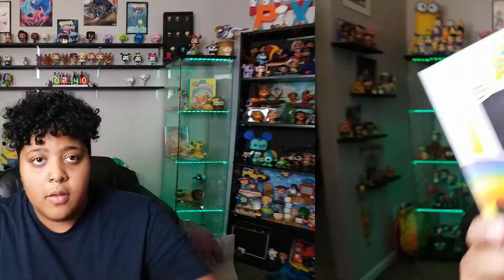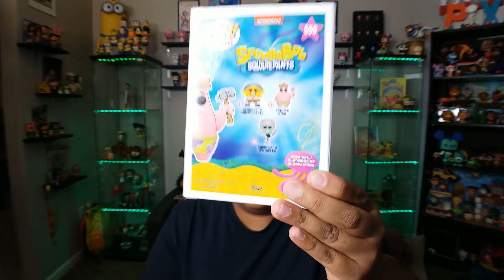My full SpongeBob Funko Pop Collection + Custom Pops! || NerdyMoMo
Hey Nerds!
In today's video, we will be checking out my full SpongeBob Funko Pop collection! Aaaaaand I'll be showing off my custom SpongeBob Pops!
Remember, Keep it Nerdy!

Wanna send me letters or special items??